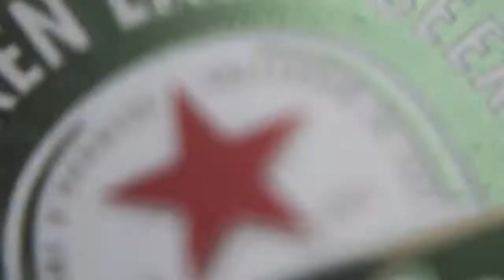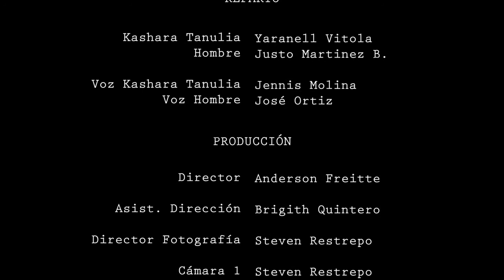PARALELO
Cortometraje inspirado en la lucha incansable de preservar los recursos naturales y un homenaje sutil hacia la identidad indígena que son los precursores de esta misión ambientalista.
Grabado en el municipio de Tubarà adentro del espeso bosque de los chorros de san luis, un lugar màgico lleno de colores, sonidos y sensaciones increíbles que encierran grandes historias ancestrales.